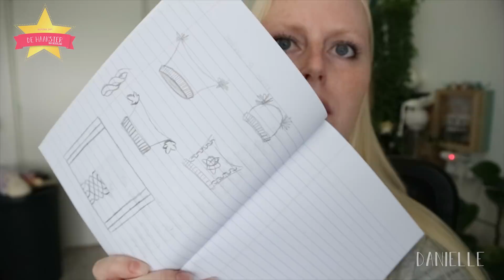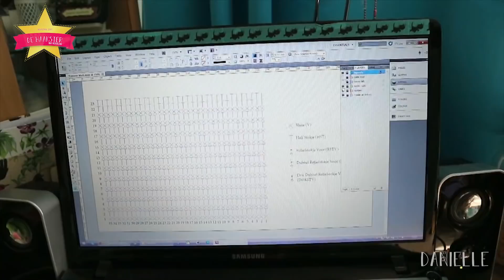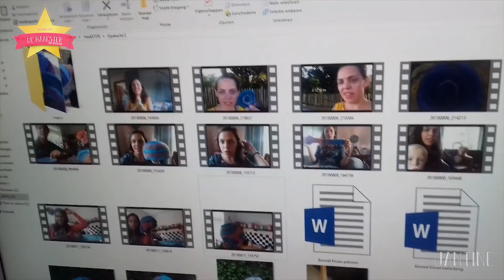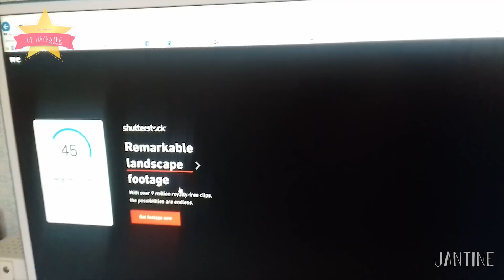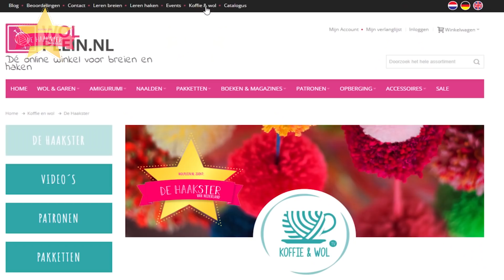De haakSTER van Nederland | 2 Muts of wanten | Aflevering 4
In de vierde aflevering van Wolplein.nl zoekt: De HaakSTER van Nederland zijn de kandidaten met de tweede opdracht.
Je kunt alles nalezen en de afleveringen terugkijken in ons blog